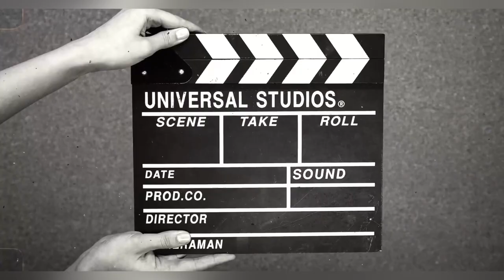How to pose || Outfit Shoot || Best poses || Modelling || Style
This is my small video for the people who always confused how to pose and style..
Take a look on my whole video to know more
Dresses from ( Pixie Dust by V A )
Dm her to know best prices and detail of the dress